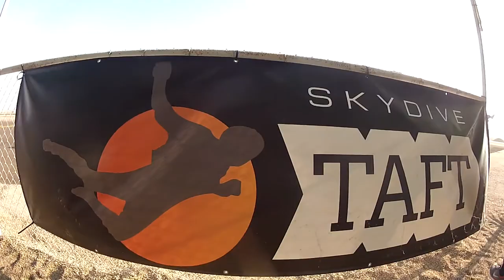Lang Ear Skydive Taft.